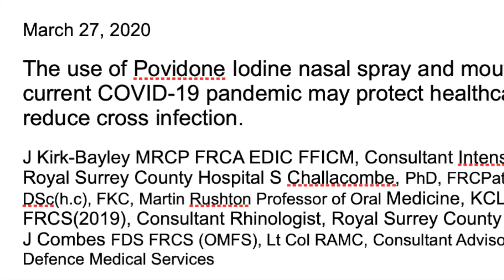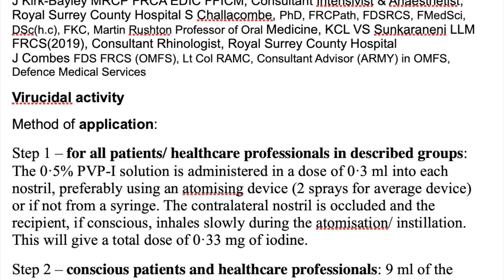COVID-19. Uso de Betadine (Iodopovidona) como antiseptico para la orofaringe y la nariz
En esta pandemia, surge la necesidad de seguir muchas reglas de seguridad para evitar o disminuir la posibilidad de infectarse de COVID-19. Presento con base científica la tecnica correcta de cómo esterilizar la mucosa orofaringea y nasal con Iodopovidona, el producto mas utilizado en medicina y por mas años, economico y efectivo. COVID19 pandemia prevencion iodopovidona medidas efectivas FB: @oculistamaglioneantonio @oculisticabelvedere